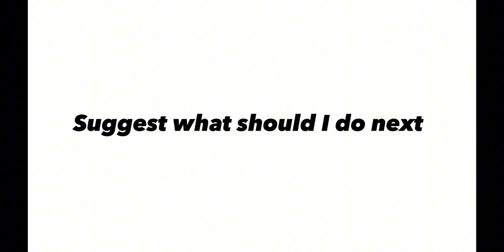If tower heros heros and tds heros met! (Roblox)